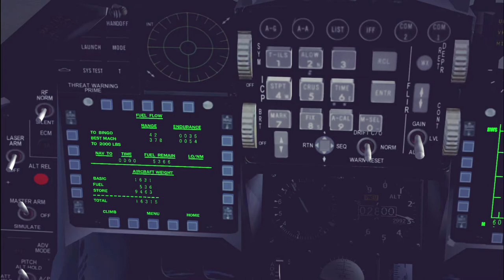25 de Mayo de 1982 -Atlantic Conveyor-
La Operación Atlantic Conveyor fue una operación realizada por la Armada Argentina el 25 de mayo de 1982 en la Guerra de las Malvinas.

El 25 de mayo Puerto Argentino informó al Comando de la Aviación Naval sobre la posición de un portaaviones a 100 millas al noroeste de las islas Malvinas y se ordenó un ataque con los aviones Super Étendard (SUE). En Río Grande se alistaron los dos aviones con el capitán de corbeta Curilovic, y el teniente de navío Barraza.

Los aviones despegaron a las 14:30 y efectuaron su reabastecimiento en vuelo sin dificultad. Los sendos Super Étendard iniciaron su recorrido y a más de 270 millas del blanco pasaron a la aproximación rasante a 500 nudos de velocidad.

Cuando llegaron a la distancia adecuada fueron lanzados dos misiles, uno por cada avión, a una distancia similar a la utilizada en el lanzamiento al HMS Sheffield, saliendo los dos misiles de la misma forma en óptimas condiciones.

El SS Atlantic Conveyor navegaba a dos millas de los aviones cuando los dos misiles impactaron sobre la banda de babor, explotando en su interior. En la cubierta donde explotaron los misiles había camiones cargados de gasolina que se incendiaron, propagándose el fuego al resto del buque.

Las primeras noticias las dio las BBC esa noche, informando que hubo ataques y que había un buque gravemente dañado. Al día siguiente se completó la información comunicando que el destructor HMS Coventry había sido hundido y el SS Atlantic Conveyor se había incendiado y fue abandonado.

Por esta acción el capitán de corbeta Curilovicy el teniente de navío Barraza fueron condecorados con la medalla de «Honor al valor en combate».